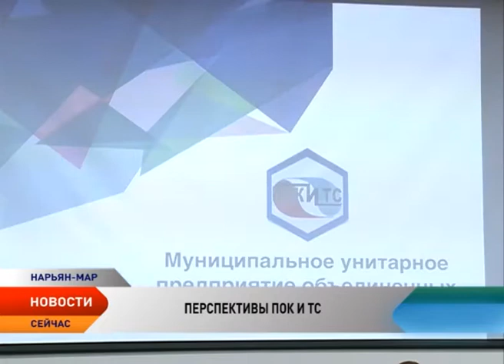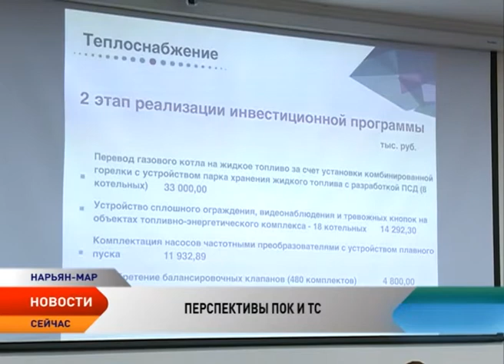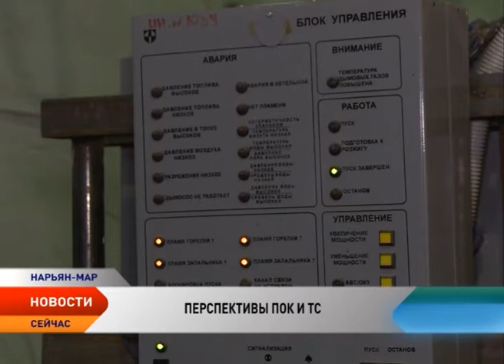Перспективы Нарьян-Марского ПОК и ТС представили губернатору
На предприятии объединенных котельных и тепловых сетей подсчитали стоимость модернизации технических мощностей — по предварительным оценкам специалистов на это необходимо более 1 миллиарда 120 миллионов рублей. Учитывая, что таких доходов ПОК не имеет, а бюджет собственника предприятия – мэрии — раза в 1,5 меньше — сумма для коммунальщиков неподъемная. Ранее администрация региона настаивала на передаче ПОК и ТС в собственность округа, поскольку соответствующие полномочия в сфере ЖКХ с 2015-го перешли от Нарьян-Мара к властям региона. Это предложение город не принял. Какие перспективы есть у крупнейшего предприятия в сфере ЖКХ сегодня, на какие средства строить котельные, прокладывать новые тепловые сети и модернизировать очистные сооружения? Ответы на эти и другие вопросы руководство ПОК и ТС изложило в презентации о текущем экономическом состоянии и дальнейшей перспективе предприятия. Сегодня ее представили главе региона Игорю Кошину.